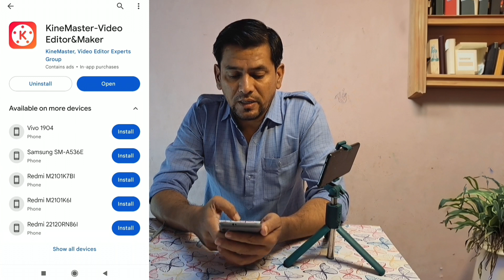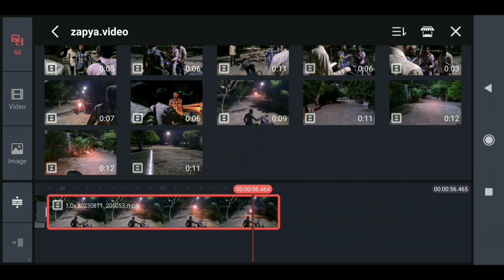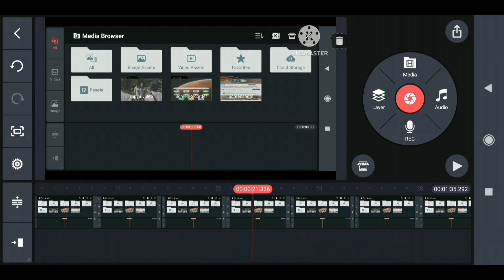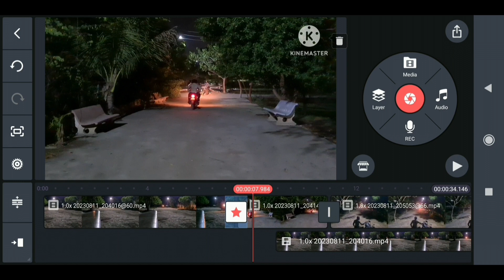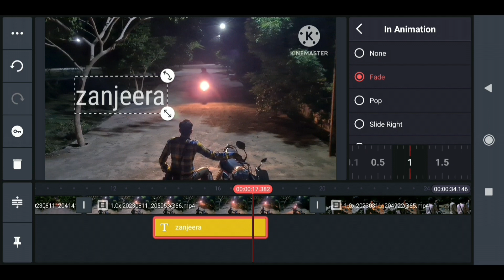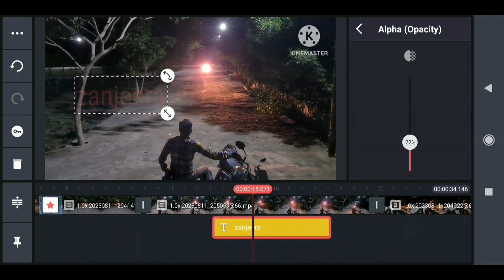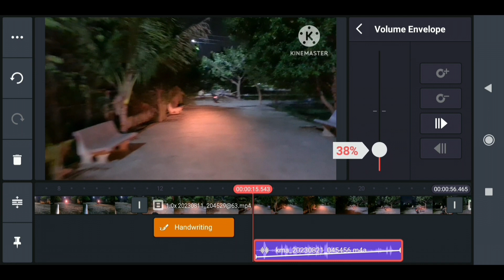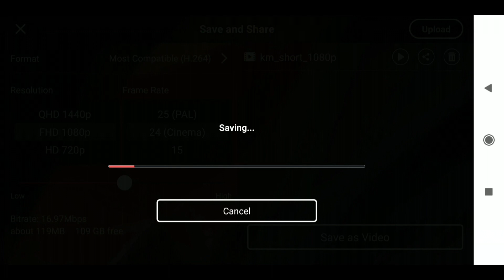Kinemaster Video Editing In HindiYoutube Video Edit Kaise Kare ?Kinemaster Editing in Hindi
Hope you like this video, if it so please share it to your friends to entertain them with our RB Graphics 😊